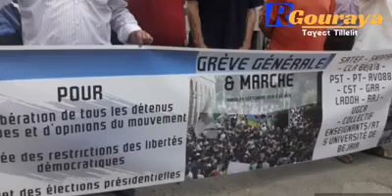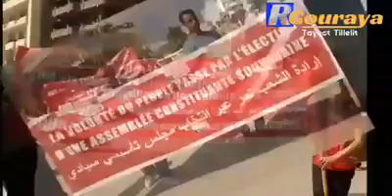Béjaïa_Révolution en marche .